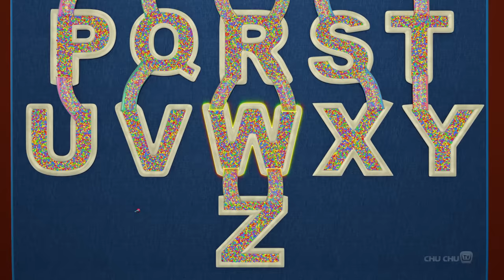Wheels On the Bus - Dino Land, ABC Song Kids Videos | ChuChu TV Funzone 3D Nursery Rhymes for Baby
00:05 Wheels On The Bus - Dino Land
04:31 ABC Song
06:04 Mary Had A Little Dino
08:44 Twinkle Twinkle
11:31 Blue Song